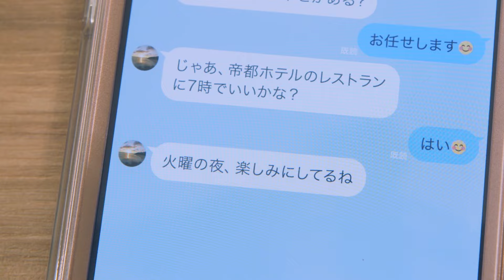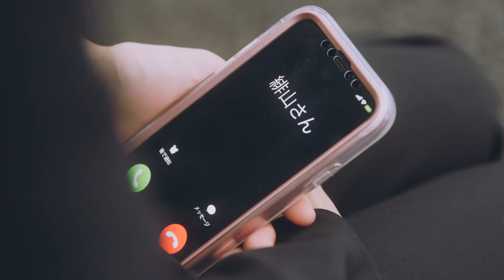ENG SUB MULTI [Highlight] | Rinko San Wants to Try | New Format EP3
About Rinko-san wants to Try (Japanese Drama with Eng & Multi Language Sub):
"Based on a popular Japanese e-Comic, Rinko, ""a perfect woman"" hides an embarassing secret; she is a 27 year-old virgin. Fate intervenes when she learns her rival Gen shares the same secret, leading to a secret arrangement to be 'Ex-Virgin Partners'. But as they navigate this uncharted territory, an irresistible connection forms, defying all expectations."

Cast: Kaho Takada, Shota Totsuka

Director: Keijiro Tsubakimoto, Hiroto Totsuka